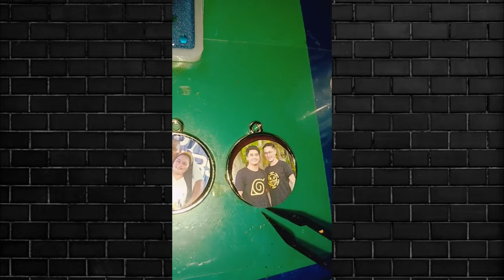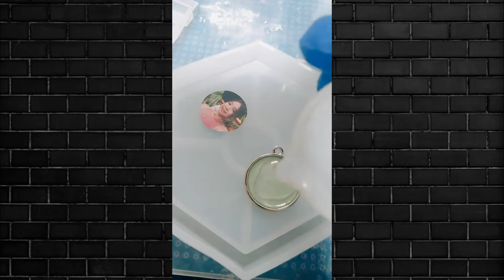✔EPOXY RESIN PHOTO PENDANT | RESIN CRAFTS | AMAZING DIY IDEAS FROM EPOXY RESIN #1747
▶Marked Crafts
▶Shipoxy Art